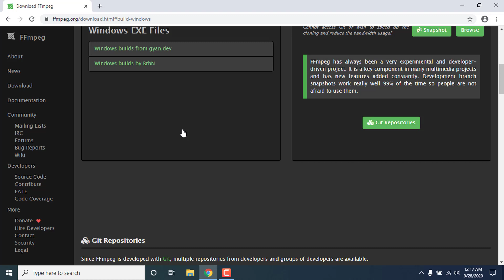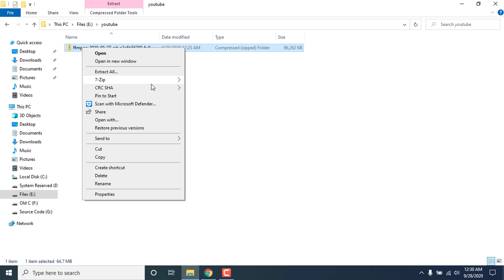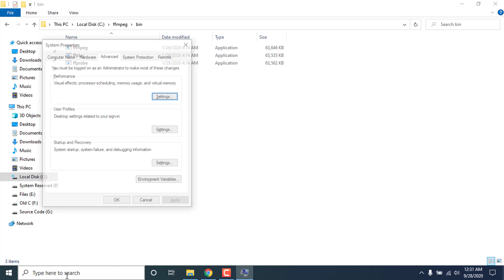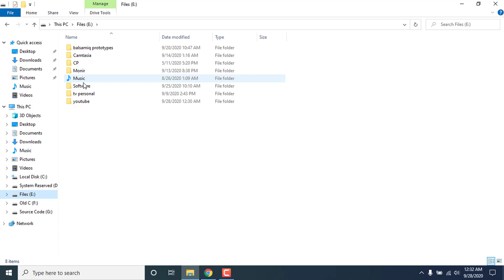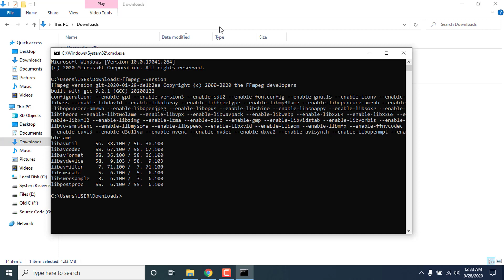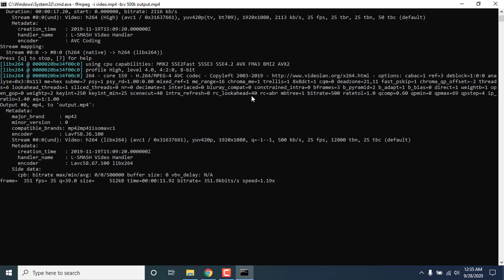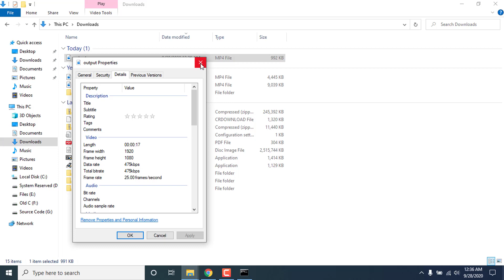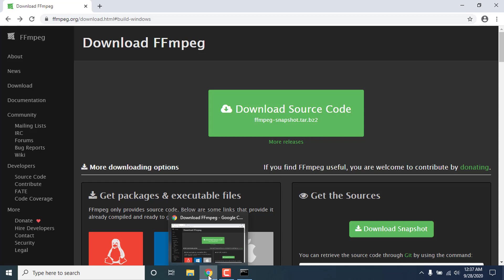How to Install FFmpeg on Windows 10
FFmpeg is the father of all video processing and converting software. It can be used to convert, stream, and process any type of audio and video to any type of available format.

In this quick tutorial, I showed how to set up and install ffmpeg to windows 10 computer. Steps are as follows
extract the zip file and copy the path
place the path to system environment variable and test from the command prompt by typing
ffmpeg -version